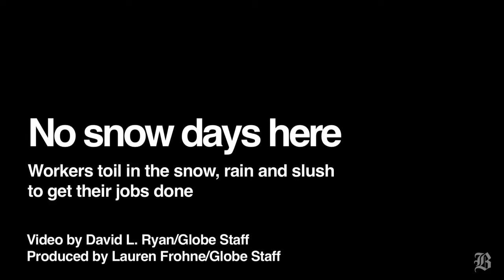Snow, ice and slush make these jobs even tougher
(Boston Globe) No snow days here. Some workers toil through adverse weather conditions to get their jobs done. Video by David L. Ryan/Globe Staff, produced by Lauren Frohne/Globe Staff.